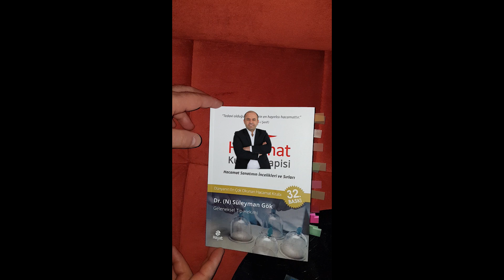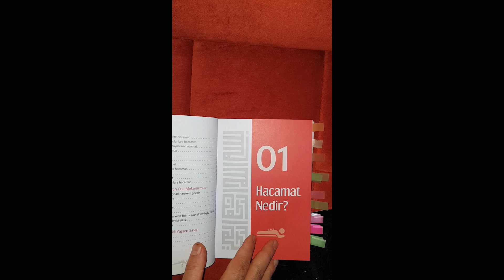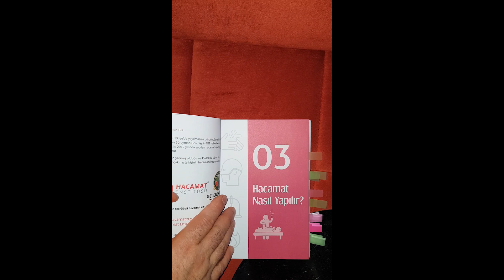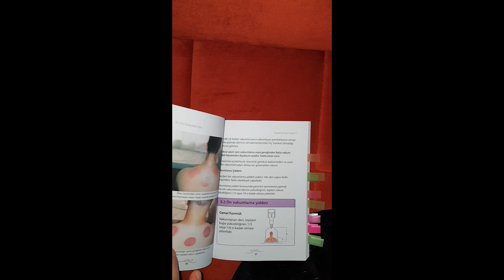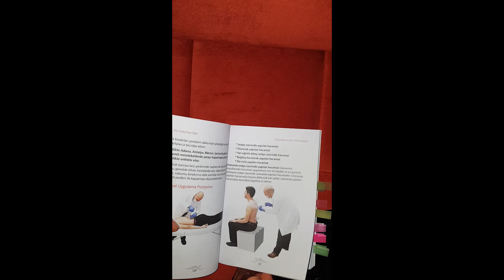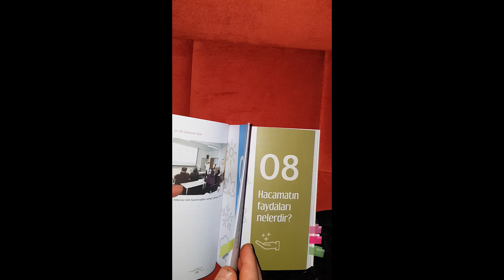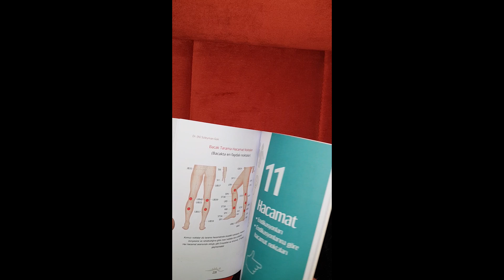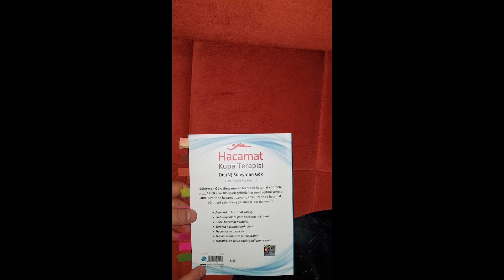Dünyanın En Çok Satan Hacamat Kitabı Yazarı Bir TÜRK!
HACAMAT Kitabı 32. Baskı. 17 Ülke 50+ Şehirde Hacamat Eğitimi vermiş bir Geleneksel Tıp Hekimi. Hacamat Derneği Başkanı